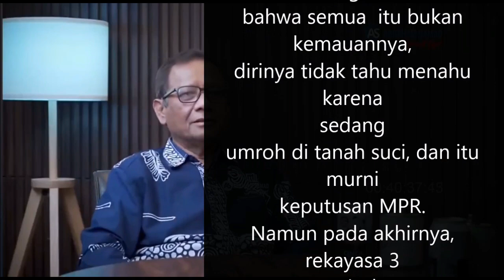Mengejutkan!! Mahfud MD Blak-blakan Ungkap Jokowi Pernah Lakukan Ini..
Mengejutkan!! Mahfud MD Ungkap Jokowi Pernah Lakukan Ini..